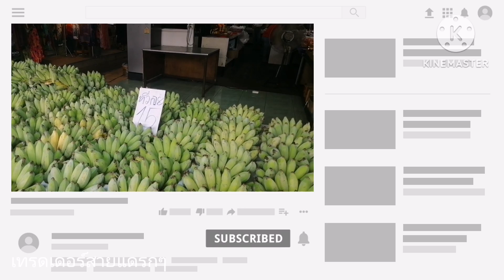กล้วยหอมหวีละ 15บ.ตลาดรวมของถูก ราคาโดนใจ เหมาะกับเศรษฐกิจยุคนี้สุดๆ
ตลาดใหม่สำโรง หรือที่บางคนเรียกตลาดเขมร อยู่ติดกับอิมพีเรียลสำโรง ใกล้ btsสำโรง ศูนย์รวมสินค้าราคาถูก มีครบ ทั้งของสด ของแห้ง อาหาร เนื้อสัตว์พืชผักผลไม้ ของอร่อยต่างๆ
เปิด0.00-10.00น. ทุกวัน บริเวณเดียวกับที่มีข่าว เทคนิคกุนขแมร์  มีลานจอดรถใหญ่ อยู่ข้างตลาด เข้าได้ทั้งทางเส้น สุขุมวิท และทางเส้นสรรพาวุธ